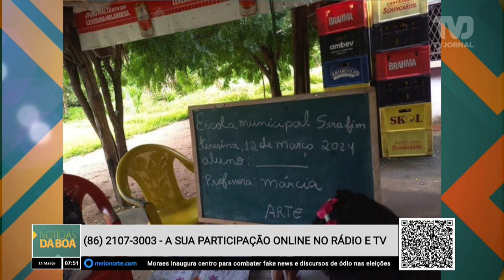Crianças estão assistindo aula em um bar na zona rural de Teresina